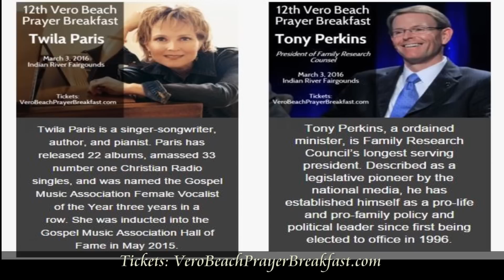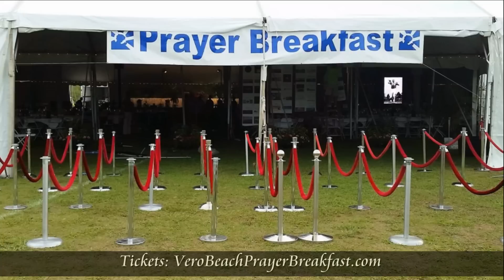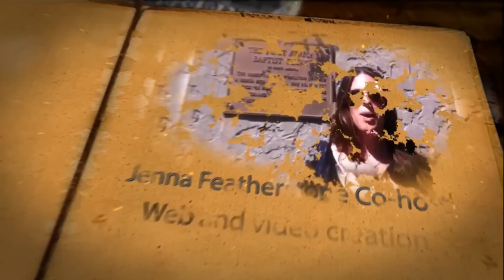Podcast -Interview with Twila Paris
The Vero Beach Prayer Breakfast committee is excited to announce award-winning musician Twila Paris will be performing at the twelfth-annual event. Our keynote speaker will be Tony Perkins, President of Family Research Council.
The event will be held at the Indian River County Fairgrounds on Thursday, March 3, 2016 at 7:30 a.m.
Twila Paris is a singer-songwriter, author, and pianist. Paris has released 22 albums, amassed 33 number one Christian Radio singles, and was named the Gospel Music Association Female Vocalist of the Year three years in a row. She was inducted into the Gospel Music Association Hall of Fame in May 2015.

History shows us that even though the evil plans of kings and rulers seem to be winning, the Divine hand of God works a counter plan. Learn the amazing stories that have been hidden from you. We believe the story of our God-given rights is the great missing link to restore our nation again!